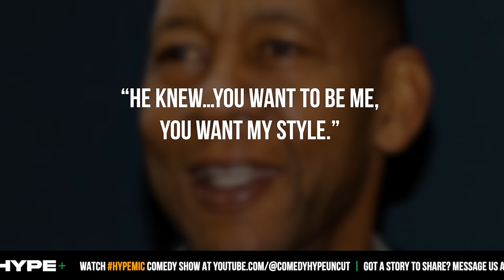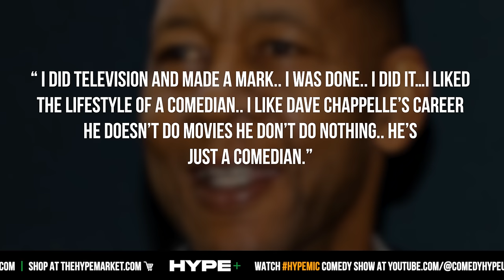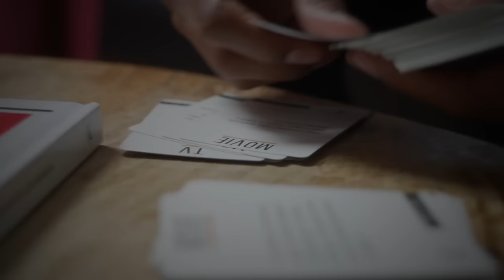Mark Curry Fires Back Off At Steve Harvey: "You Want To Be Me" - CH News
- In the aftermath of Katt Williams interview with Shannon Sharpe, Mark Curry would back up Katt Williams claims of Steve Harvey stealing Mark Curry's material. Instagram: @ComedyHype & Twitter: @ComedyHype_